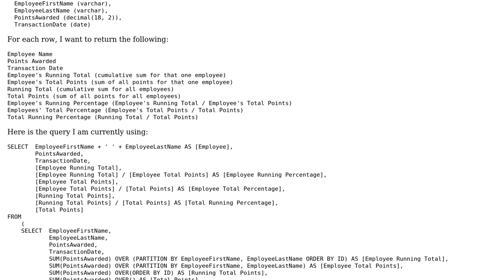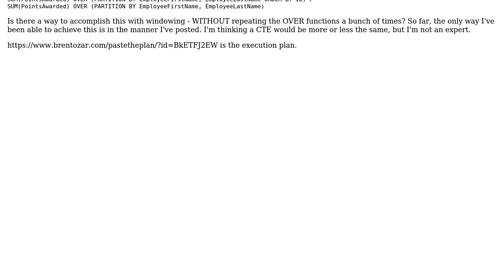Code Review: Calculating employee points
With thanks & praise to God, and with thanks to the many people who have made this project possible! | Content (except music & images) licensed under CC BY-SA | Music | Images & others | With thanks to user Stan Shaw user paparazzo user Jamal and the Stack Exchange Network Trademarks are property of their respective owners. You are responsible for your own actions.